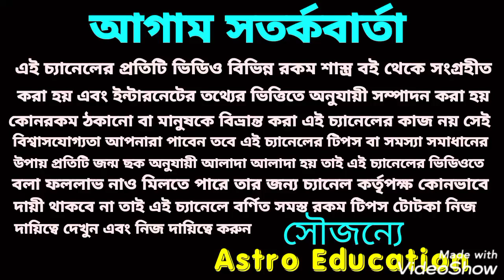30 বছর পর সমস্ত রেকর্ড ভাঙতে চলেছে শনি মহারাজ কর্কট রাশি বরদান পেতে চলেছে!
30 বছর পর সমস্ত রেকর্ড ভাঙতে চলেছে শনি মহারাজ বরদান পেতে চলেছে কর্কট রাশি